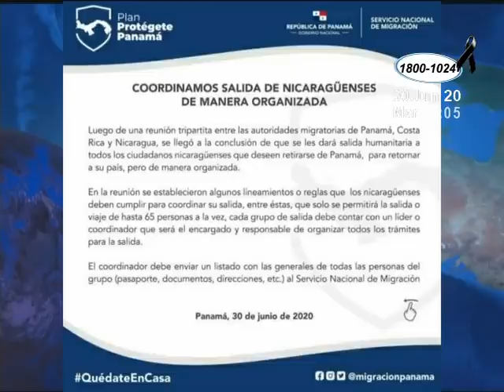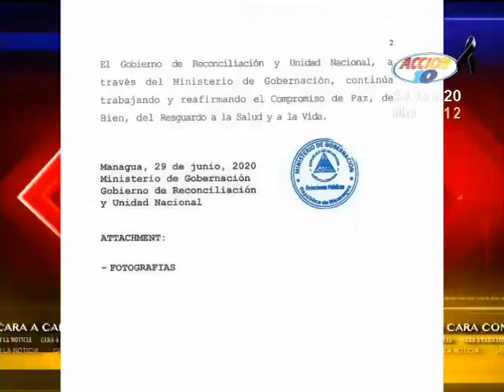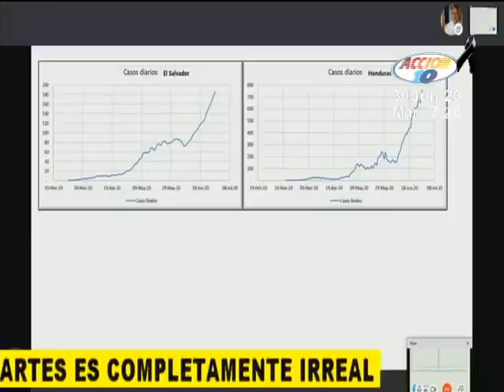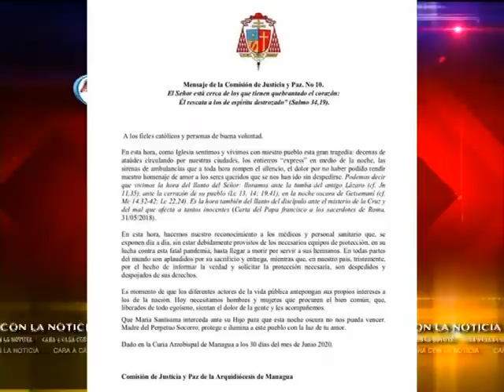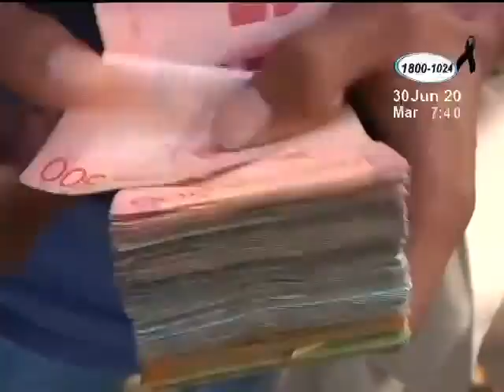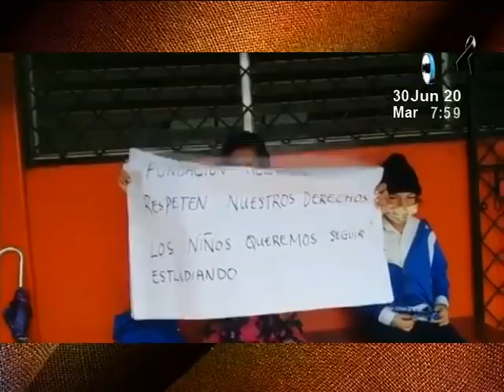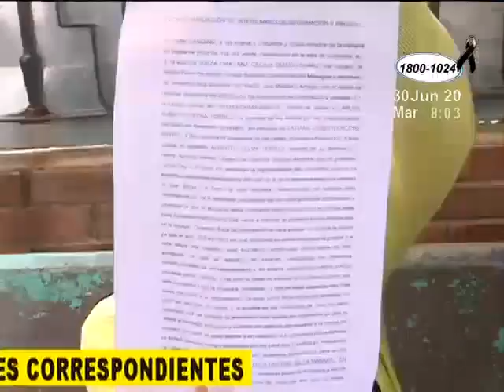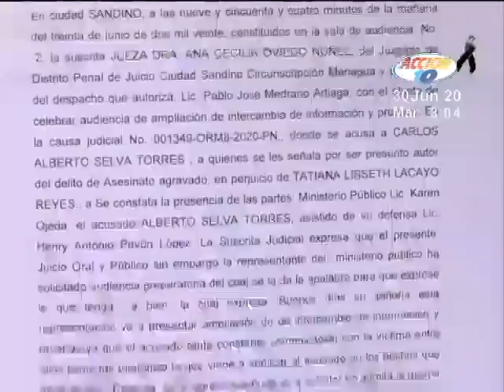Noticiero Acción 10 edición Estelar: Programa del 30 de Junio del 2020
Noticiero Noticiero Acción 10 edición Estelar: Programa completo del 30 de Junio del 2020